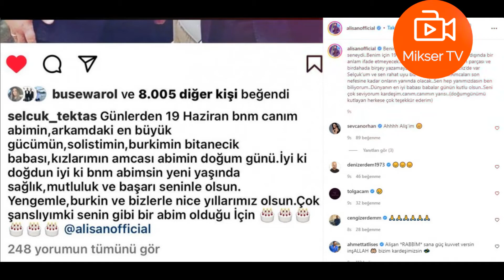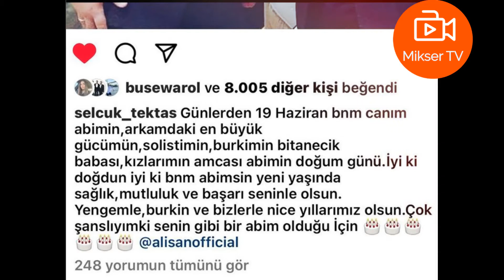ALİŞAN SEVENLERİNİ DERİNDEN ÜZDÜ!